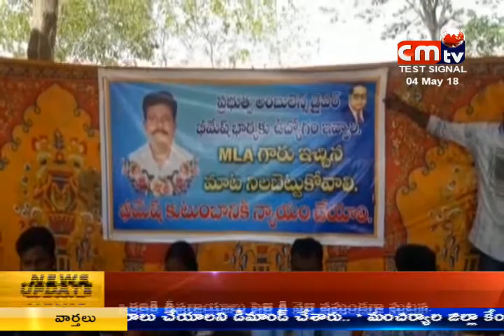CMTV (CoalMine TeleVisions) //04/05/2018// news AT 08:00 pm